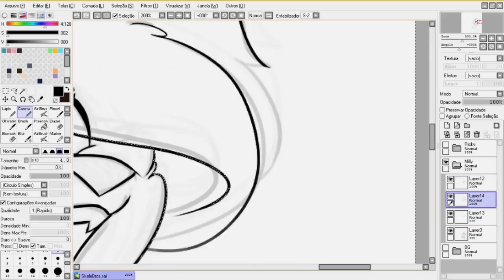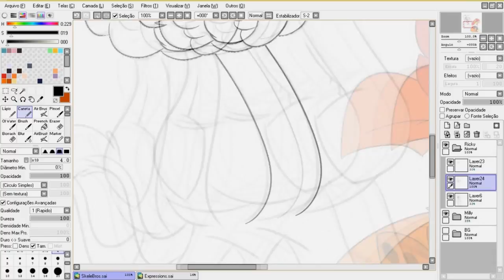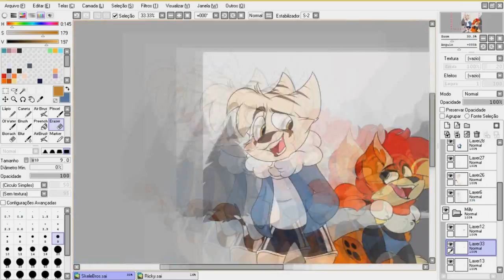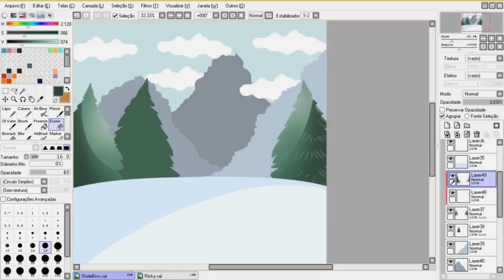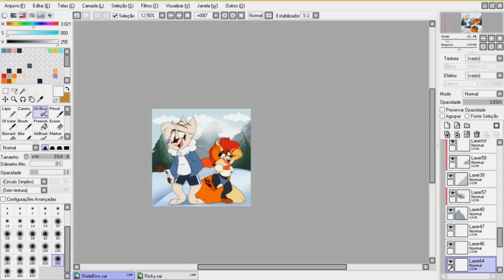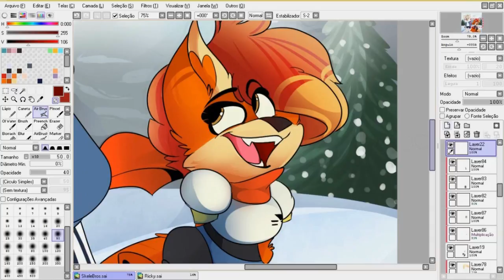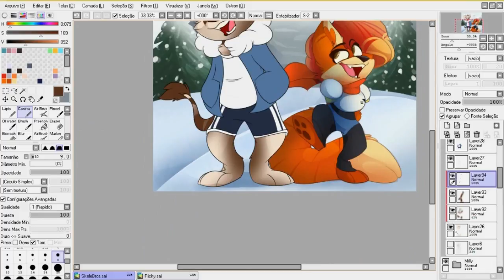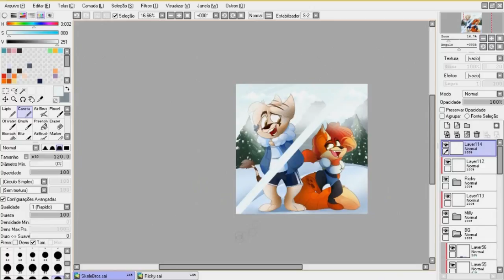SPEEDPAINT - Cosplaying The SKELEBROS!(Undertale) || Milly Winky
(ﾉ◕ヮ◕)ﾉ*:･ﾟ✧LEAVE A LIKE✧ﾟ･: *ヽ(◕ヮ◕ヽ)

◆ ▬ ▬ ▬ ✪✪✪✪✪ ◆ ♚ HairzGang ♚ ◆ ✪✪✪✪✪ ▬ ▬ ▬◆

◆ ▬ ▬ ▬ ✪✪✪✪✪ DESIGNERS

◆ ▬ ▬ ▬ ✪✪✪✪✪ GAMEPLAYS ALEATÓRIAS